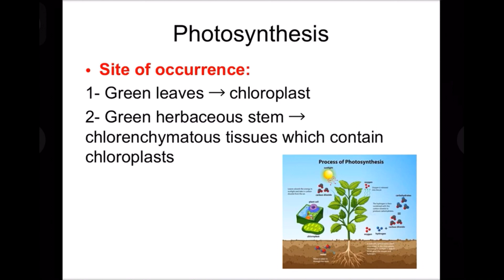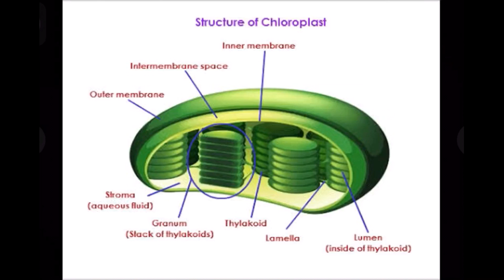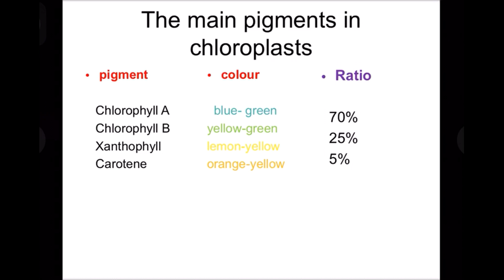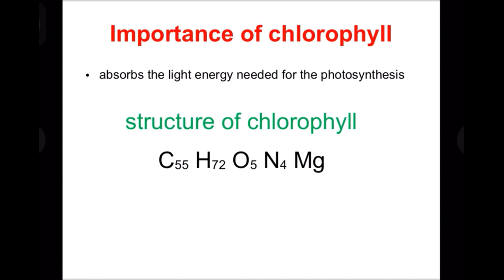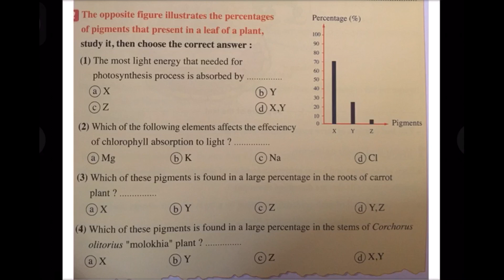Biology 2nd secondary chapter1 Lesson2 photosynthesis part1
بيولوجي ٢ث نظام جديد Nutrition (photosynthesis )part1